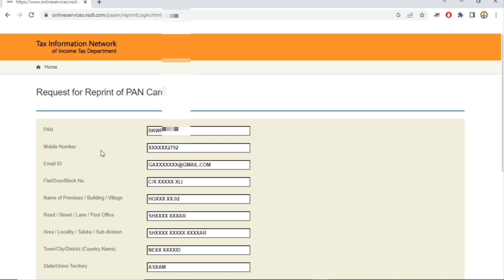How to Register Mobile Number in PAN Card Online 2022 ! PAN Card Big Update ! PAN Card Full Details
"Informative Universe"
In this video I have discussed about How to Register Mobile Number in PAN Card Online 2022-23 ! PAN Card Big Update ! PAN Card Full Details

pan card me mobile number kaise link kare 2022,
how to change mobile number in pan card,
pan card me mobile number kaise change kare,
pan card me mobile number kaise update kare,
pan card me mobile number kaise change kare 2022,
pan card me mobile number kaise jode 2022
Social sites Link.
1. Instagram

3.Telegram..